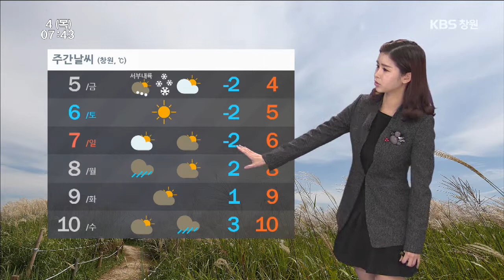[경남의 날씨] 2014.12.04(목) 기상 정보